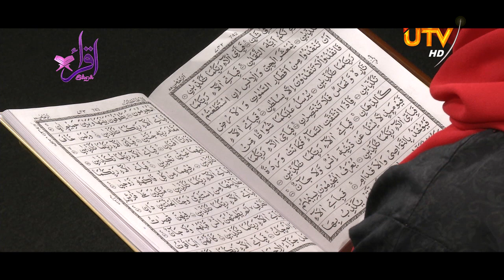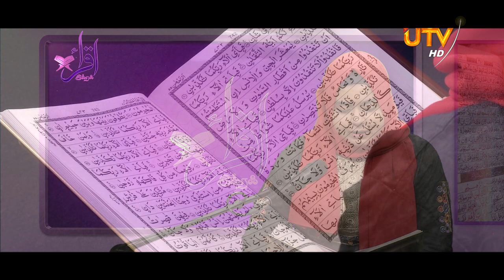UTV Qirath Competition - 2021 | Thasneem Banu Shaakir